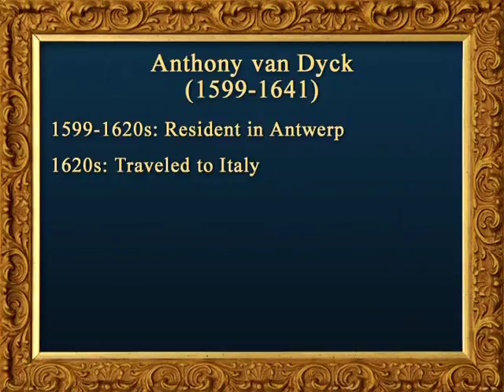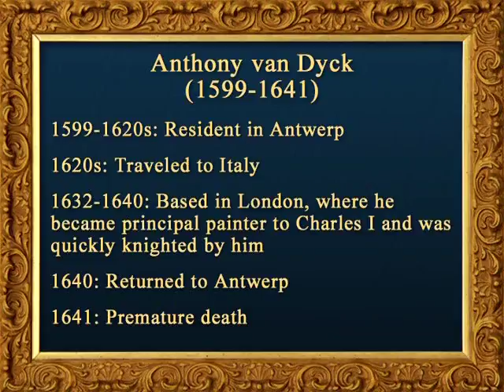Museum Masterpieces 14 Flemish Masters Rubens and Van Dyck